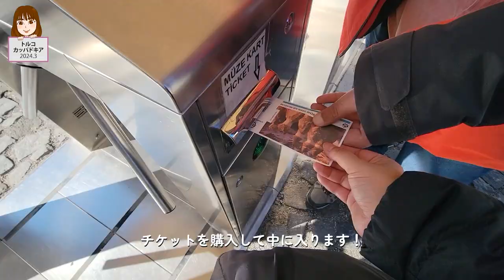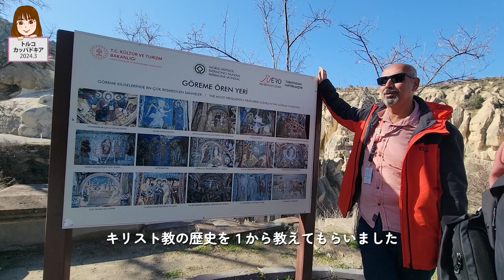【Vlog】カッパドキアを1日でまわりまくった！ 【トルコ旅vol.3】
トルコ・カッパドキアでトルコアイスを食べたーーー！！ってだけかと思うじゃん？
1日かけてカッパドキアめっちゃまわりました！
歴史や風景やおもろいトルコ人などなど！
感想は是非コメントくださいね！！！！
いえーい！！！